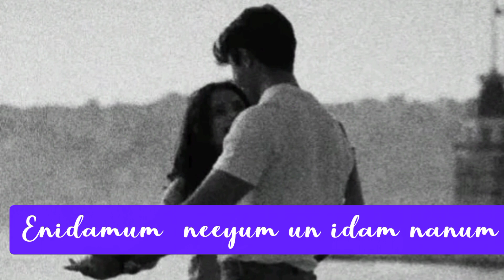Avalidam therinthey nan thorkiren firstlove bestlovestatus ❤️❤️🥰